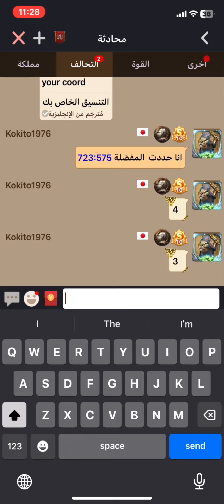Clash of kings UND 328 vs ruin solo to all by kokito 🫣